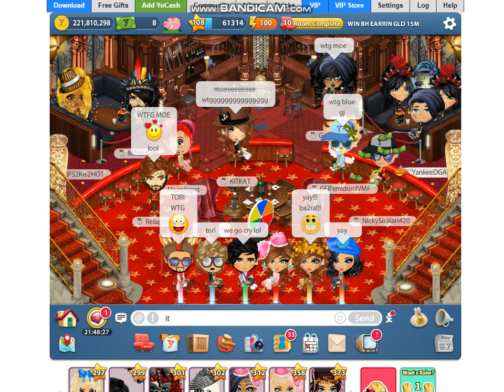Alrahan YoWorld, "Lionell Mouth Pink" 🔥MOExxxTORI🔥Gambling Like no others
Lionell Mouth Pink was being gambled upon n' winner got it for only 13m
Way to go, MOExxxTORI!
If you're not acquainted with such a gambling event, Check my utube channel for previous night's gambling. Use "Alrahan YoWorld" for yer search, Thanks!
All transactions are to be documented, recorded n' uploaded on utube once the game starts. More videos to be added on here, keep an eye out 🖤